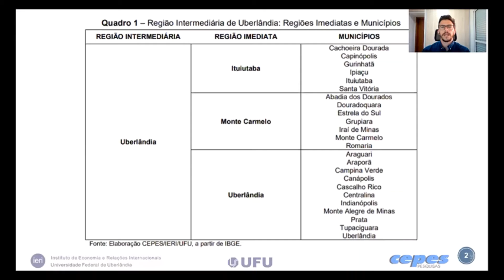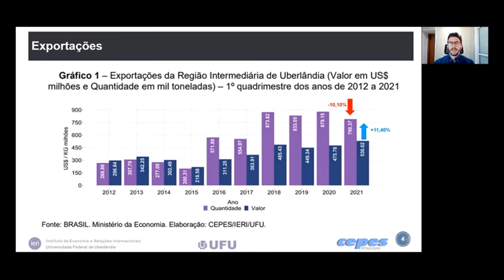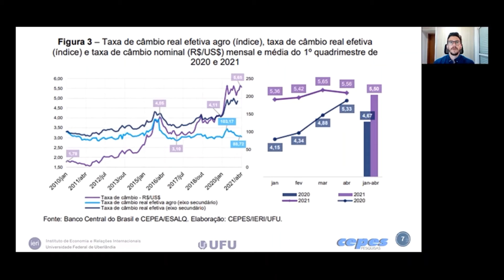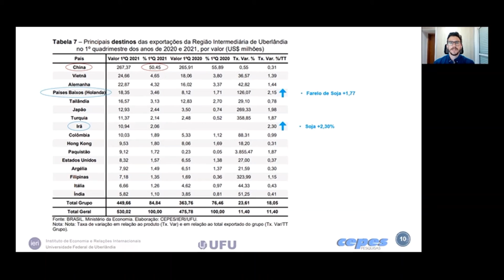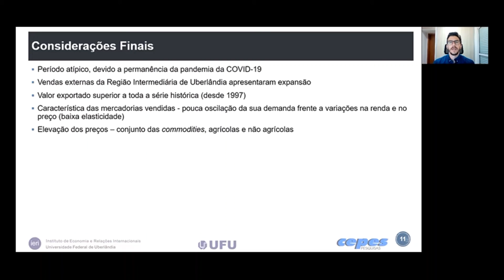[10/06/2021] Divulgação do Boletim de Comércio Exterior da Região Intermediária de Uberlândia: 1Q/21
Palestrante/Pesquisador CEPES/IERI/UFU
Henrique Ferreira de Souza (Doutor em Economia pelo PPGE/IERI/UFU)